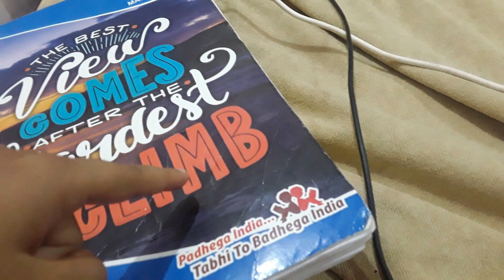My Stop Motion Movie(1)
My_Stop_Motion_Movie_1_.mp4